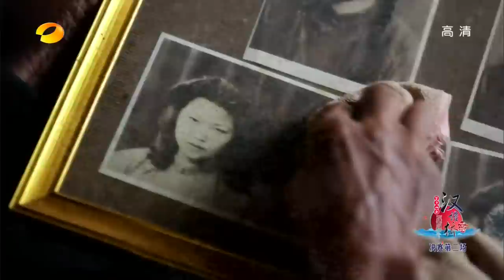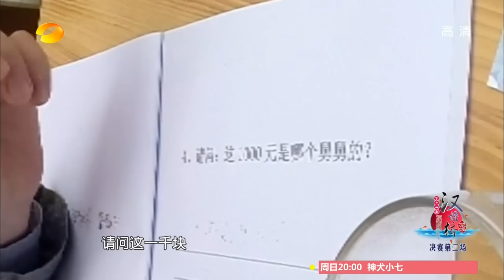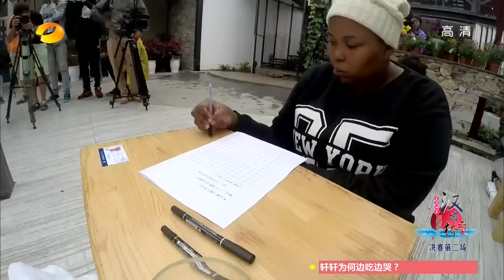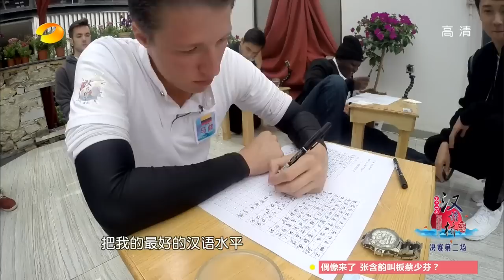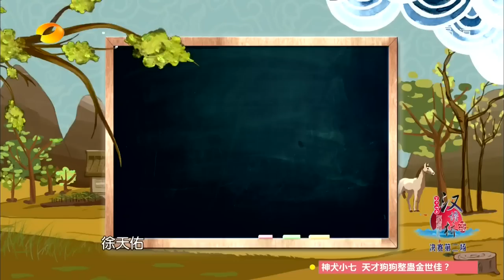《汉语桥》第14届20150806期 决赛第二场: 东方粑粑争当国民好老公 拼演技与袁弘双双变“老娘”【湖南卫视官方版1080p】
本期精彩 - 汉语宿舍喜迎袁弘大考官，中国好舍长张丹峰特别高兴，连读题都读得特别欢腾。

汉语桥是由孔子学院举办的中文比赛，分为汉语桥-世界大学生中文比赛、汉语桥-世界中学生中文比赛、汉语桥-在华留学生中文比赛和汉语桥-商务汉语大赛。“汉语桥”中文比赛已成为各国大学生学习汉语、了解中国的重要平台,在中国与世界各国青年之间架起了一座沟通心灵的桥梁。比赛内容包括汉语语言能力、中国国情知识、中国文化技能和综合学习能力。选手们首先在各自国家参加预赛阶段比赛，优胜者应邀来华参加复、决赛阶段比赛。优胜者还将获得相应的来华留学奖学金等奖励。比赛之余，选手们还将参加不同主题、丰富多彩的文化活动。“汉语桥”比赛于2008年正式落户湖南，由湖南卫视和湖南教育台共同承办，已经举办了十三届。